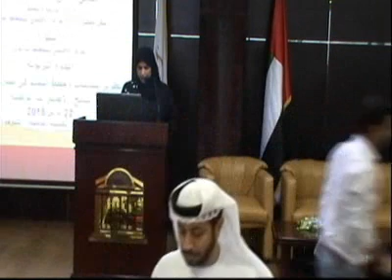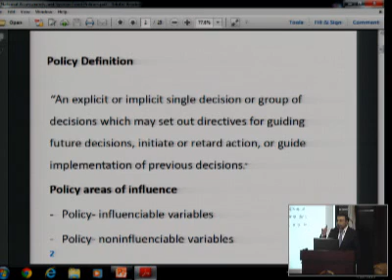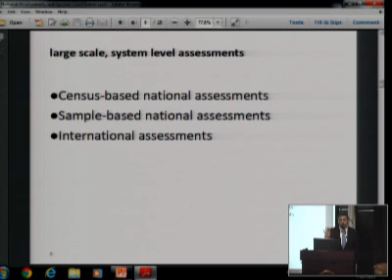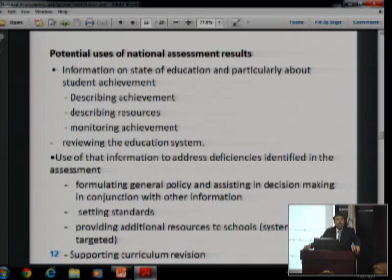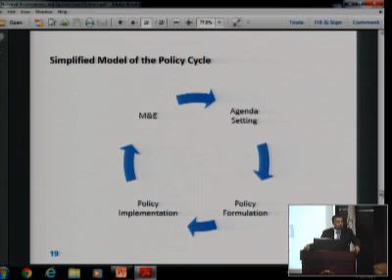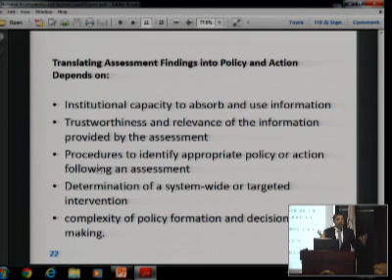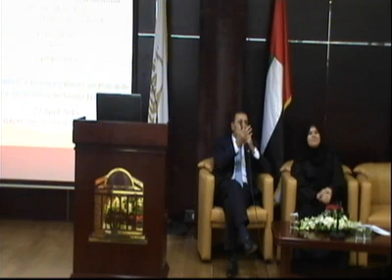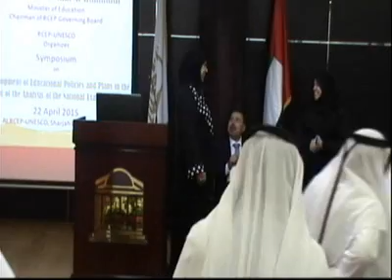تطوير سياسات وخطط التعليم في ضوء تحليل نتائج الاختبارات الوطنية الجلسة 1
المحور الأول :         على مستوى الوزارة
• تحويل نتائج الاختبارات إلى سياسات  وخطط .
اسم المحاضر :  أ.د. تيسير منيزل  النعيمـــي ، مستشار معالي وزير التربية و التعليم